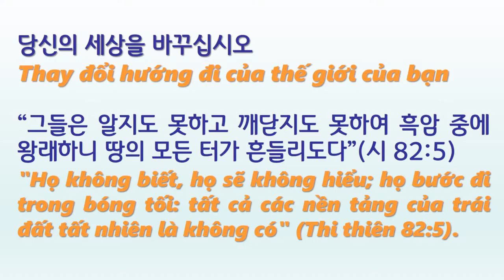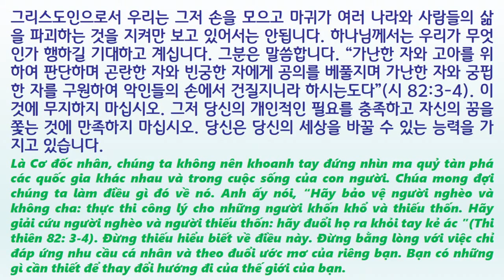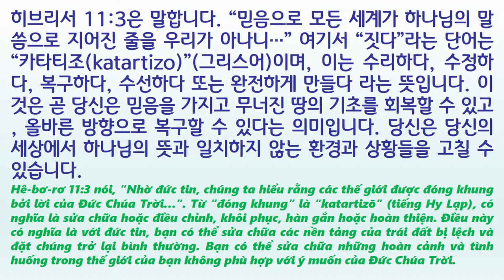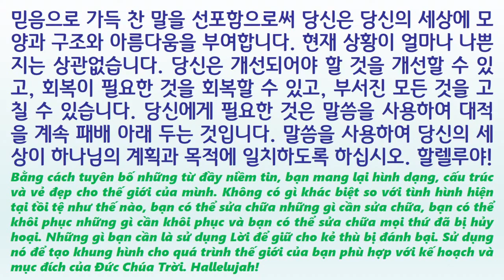말씀의실재-주일(20220612)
당신의 세상을 바꾸십시오
Change The Course Of Your World